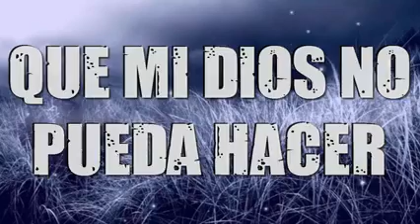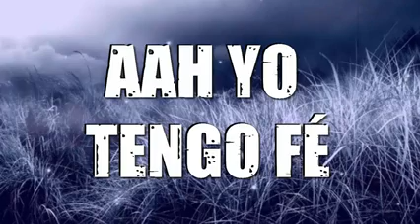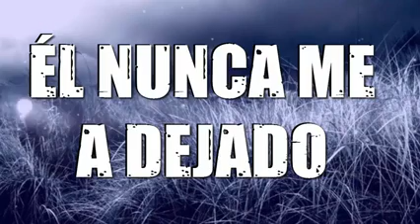Pista kareoke yo tengo fe